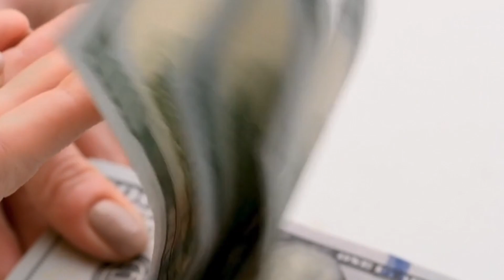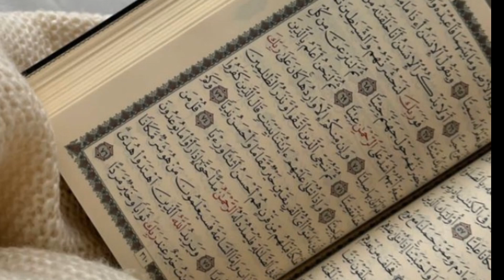Mehngai Din ba Din Barh Rahi Hay Pareshan Matt hon YehAmal Kar Lo Phir Dolat ki Fikr Kre#ubqari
Mehngai Din ba Din Barh Rahi Hay Pareshan Matt hon YehAmal Kar Lo Phir Dolat ki Fikr Kre#ubqari ,Ubqari, Dolat ka wazifa, Hakeem Tariq Chugtai, Rizq Ka Wazifa, Ameer hone Ka Wazifa, Wazifa for money, Wealth, Amdani Zayada Karne ka wazifa, Islam, Wazaif, Ubqari wazaif, Viral, You tube, Fajr ki namaz K Baad dolat ka wazifa, Isha ki namaz K Baad dolat ka Amal, Mal o dolat ka wazifa, Maldar honey Ka Wazifa, Jaldi Ameer hone Ka Wazifa

Tasbeeh Khana

Ubqari

ubqari amal

ubqari wazifa#powerfulamal

Islamic Prayers

Spiritual Healing

Islamic Teachings

Tasbeeh Khana
Mehngai Din ba Din Barh Rahi Hay Pareshan

100% working wazifa for urgent need of money ameer banne ka wazifa barkat ka wazifa rizg me barkat ka wazifa rizq main izafa ka wazifa
100% working wazifa for urgent need of money

Tasbeeh Khana

Ubqari

ubqari amal

ubqari wazifa
This is ubqari viral wazaif channel and this channel is about ubqari wazaif o amal

Islamic Prayers

Spiritual Healing

Islamic Teachings

Quranic Duas